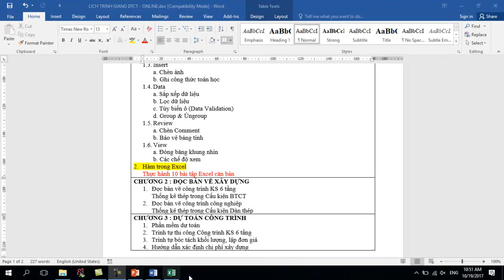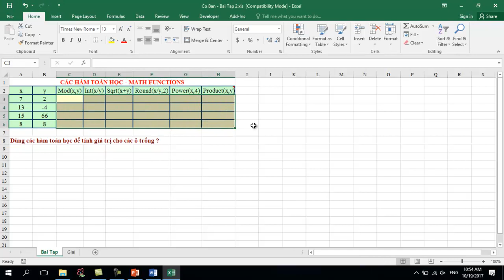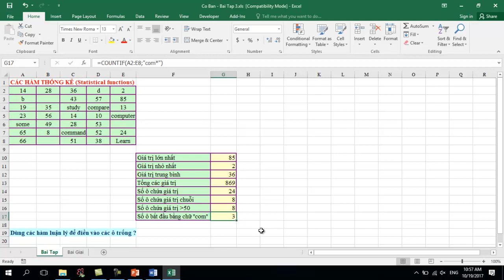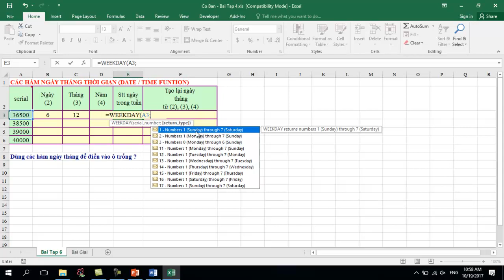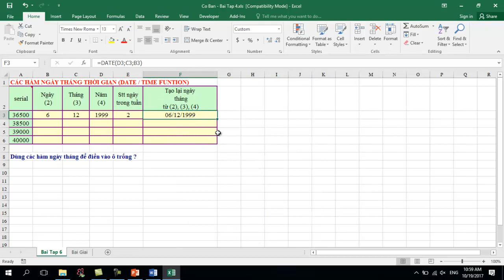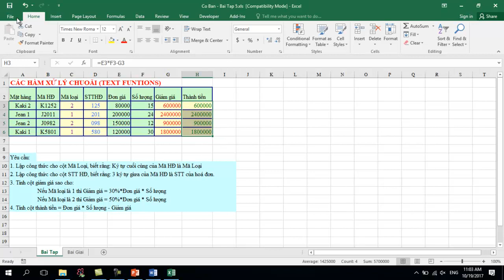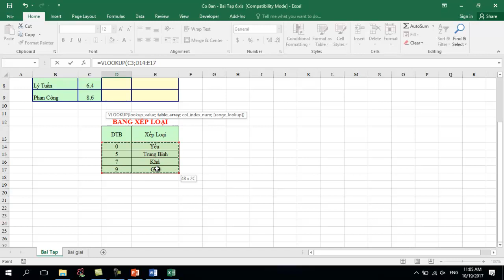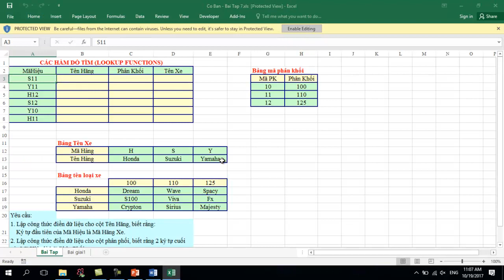Học Excel căn bản Xây dựng phần 5